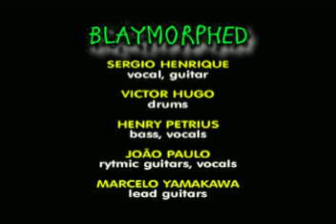PEARL JAM - EVEN FLOW ( BLAYMORPHED 25/06/2011 )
Brazilian band, BLAYMORPHED - Pearl Jam cover.
Acoustic show in KAZEBRE ROCK BAR 25/06/2011.

PEARL JAM NA VEIA...
BLAYMORPHED NA OREIA...